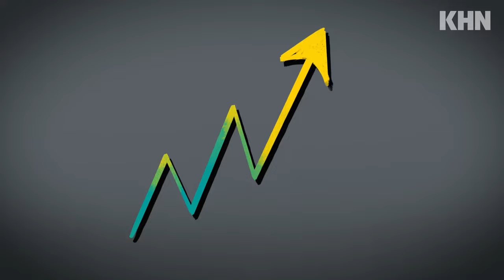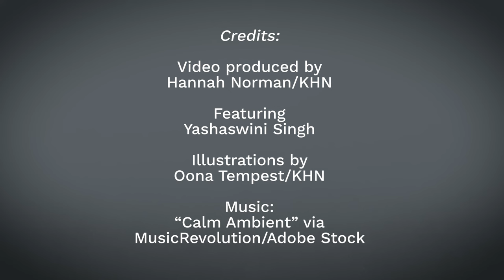How Private Equity Is Investing in Health Care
In the past decade, private equity has moved aggressively into health care, gobbling up physician practices and even entire hospitals. But what exactly is private equity? And what does its involvement mean for patients and for the American health care system? KHN explains.

Video produced by Hannah Norman/KHN
Featuring Yashaswini Singh
Illustrations by Oona Tempest/KHN